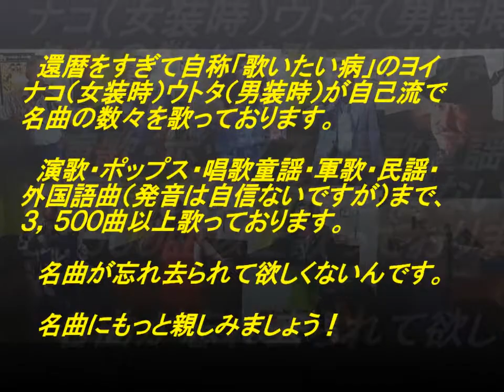表題付月見草歌詞付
岩崎宏美さんの名曲『月見草』を歌い直して歌詞も付けてみました。